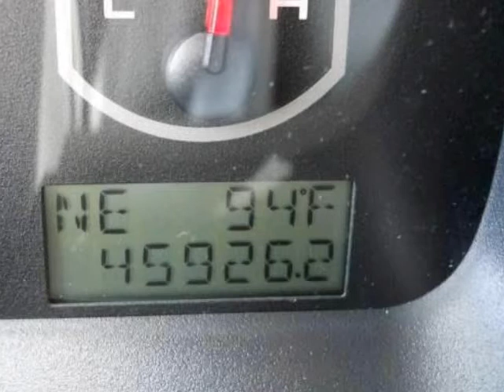2008 FORD F-150 XLT Super Crew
2008 FORD F-150 2WD SuperCrew 139" XLT
Stock Number: 81132A
VIN: 1FTRW12W98KE96459

Great truck, XLT appearance package, Fog lamps, bed liner, alloy wheels.